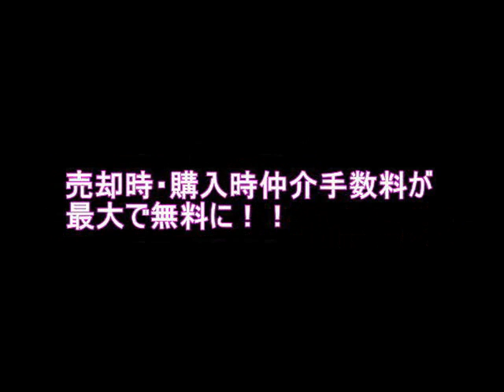リーベスト立川錦町Ⅱ（立川駅マンション）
リーベスト立川錦町Ⅱの売却・購入をお考えの方
売却時・購入時仲介手数料最大無料！
のいずみホームにお任せください